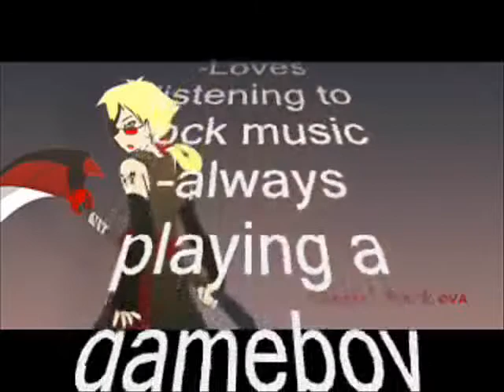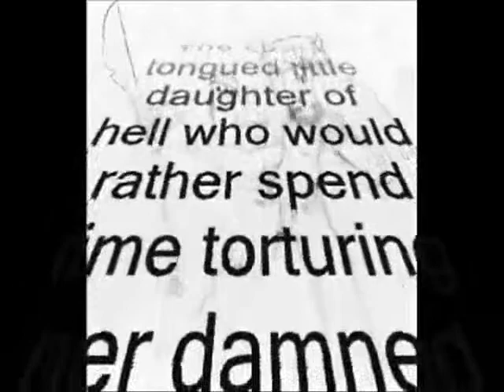Reaper's Mark OVA Voice Auditions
IMPORTANT INFO FOR VIDEO BELOW!

Looking for voice actors to play the roles of Fountain the Reaper, Gabriel the Arch Angel, and Lucy, the Daughter of Hell.

-Voice Try Outs for Fountain-

Line 1:  "Wonderful... the last place I wanna be right now... the River Styx... *he looks around, seeming annoyed* What mission was Gabriel talking about anyway? Being vague with me is getting annoying."

Line 2: "I just saved you from being dog food, and you turn around and call me a fag?!  *he loomed over the mushroom* I have half a mind to drag
your sorry ass back to that three headed mutt, and shove a piece of you down each of their throats!"

Line 3: "Easy now, I don't want to hurt you... your wing looks like its been hurt pretty bad. Let me help you. We'll get you all fixed up"

-Voice Try Outs for Gabriel-

Line 1: "Fountain... It was a cursed fate... that woke you up after I was forced to take and break... your memories... If you hadn't woken up then... would you still hate me like this...?"

Line 2: "Your gardens, huh? I find it rather generous of the one you used to serve allowing you to keep these gardens in the middle of the neutral zone between heaven and hell."

Line 3: "I have my own reasons... besides, there is no law that I can't give a nudge in finding them himself while I am not allowed to myself."

-Voice Try Outs for Lucy-

Line 1: "*giggling to herself* Oh, Tain-Tain, you never cease to amuse me. It's obvious that Gabriel has made his move already. And now it's my turn... I plan to make this fun... hope you can handle it, Fountain..."

Line 2: "When have I cared if my father was pleased with me or not? I was supposed to go to earth and become the Anti-Christ, but I didn't listen to that either, did I?"

Line 3: "*giggles* Fine fine, I can tell when I'm not wanted. You give all the nudges you want. I plan to make the reward of gaining his memories worth the challenges he faces..."

If your interested in auditioning, make sure to remember this:
1. Record each line seperately. (trust me, gets a little confusing to edit each clip)
2. For example, when naming the clip, like for Fountain, name it Fountain_1 and so on for all three
3. Save all three in a zip or rar file. I'll be able to get to all of them at once that way.

Have questions?
-Either PM me
-find me on skype, wolfie chu